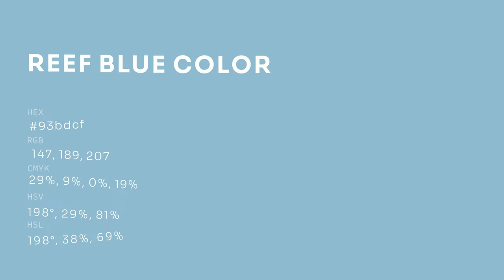Reef Blue color 93bdcf hex color - Blue color - Warm color 93bdcf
What color is Reef Blue ? 93bdcf hex color - Blue color - Warm color 93bdcf

Hex 93bdcf Color Code is also known as Reef Blue color.

Hex 93bdcf Color code in RGB color code model is created after adding 57.65% red color, 74.12% green color and 81.18% blue color.
Hex 93bdcf Color code in CMYK color (process color) code model is generated after subtraction of 28% cyan, 8% magenta, 0% yellow and 18% black.